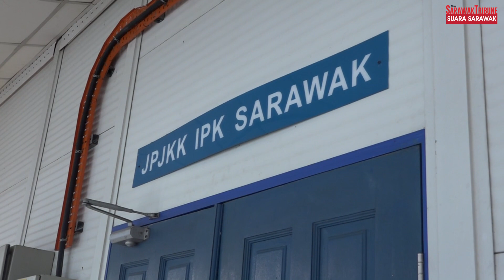Ugut Bunuh PM : Polis Sarawak Tingkat Keselamatan BCCK